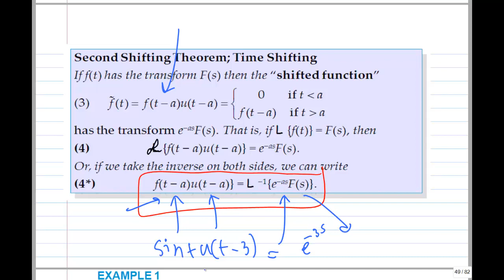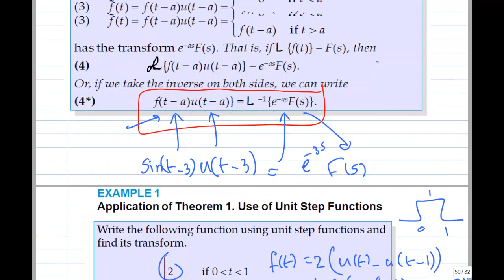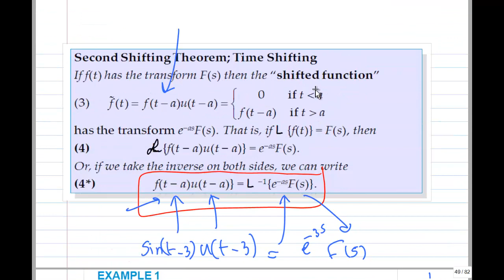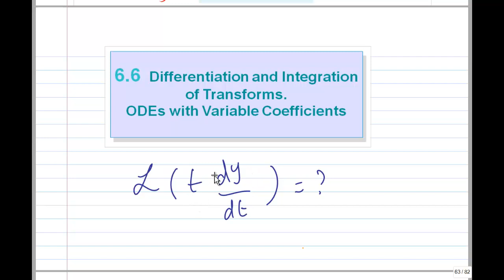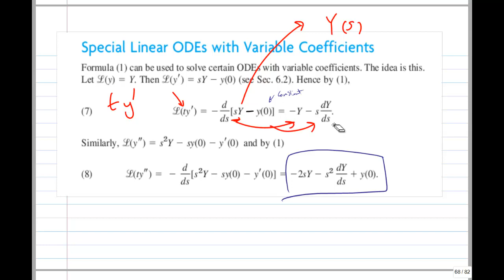Lec 6a Laplace Transforms